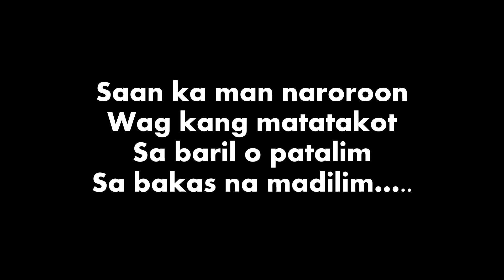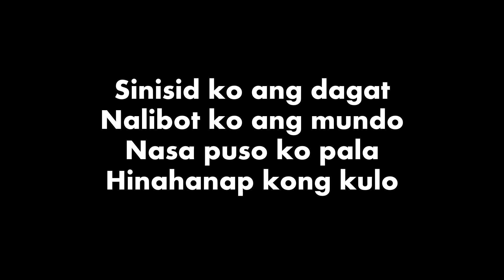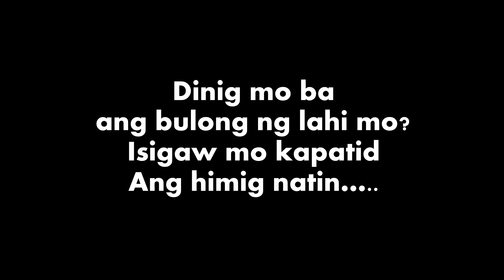Noypi Lyric Video - Bamboo